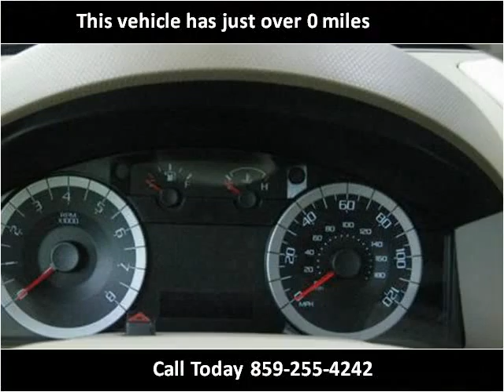2012 Ford Escape New Cars Lexington KY